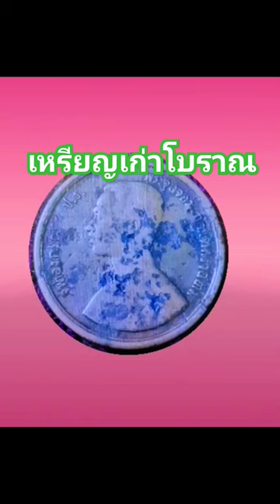เหรียญหนึ่งไพ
@รีวิวเหรียญเก่าโบราณ เหรียญหนึ่งไพ